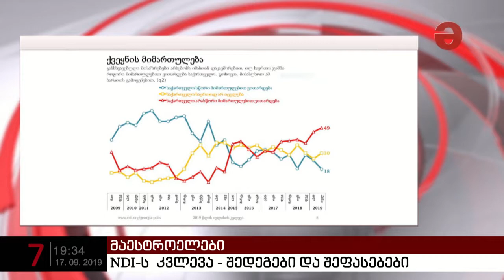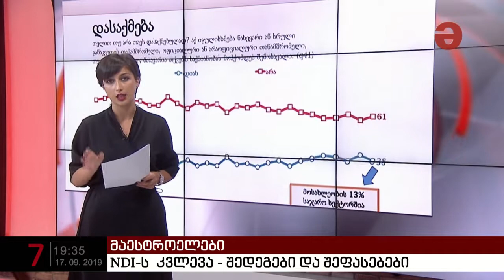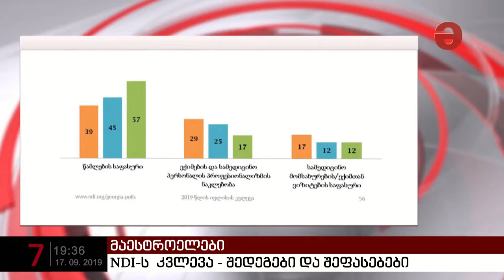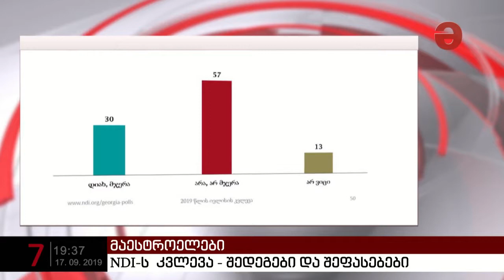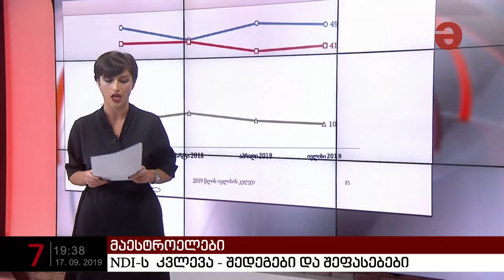NDI-ს კვლევა - შედეგები და შეფასებები